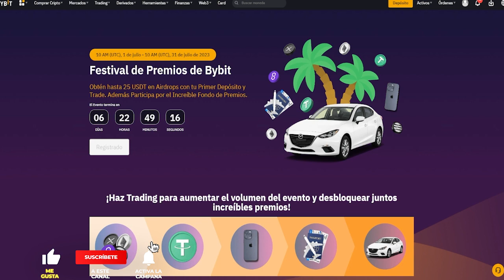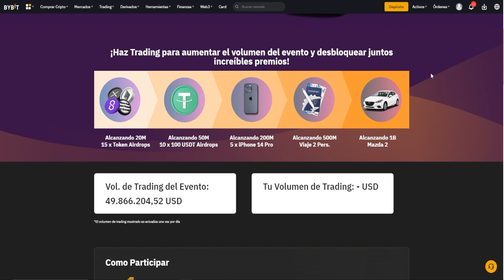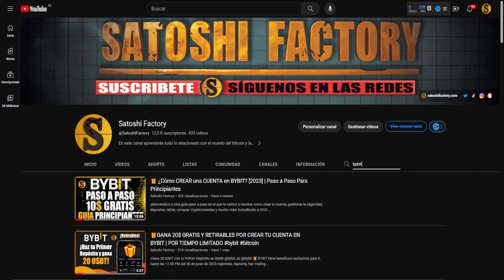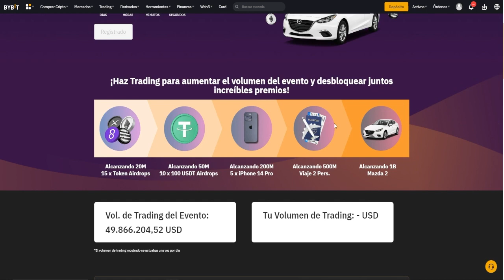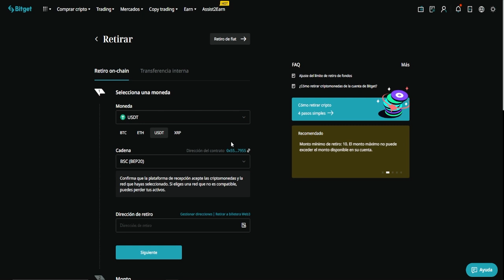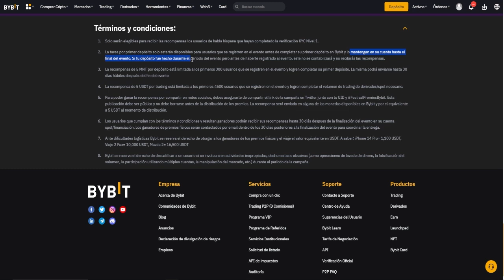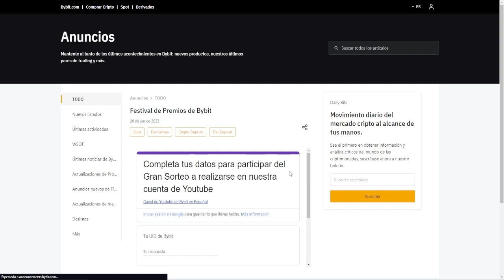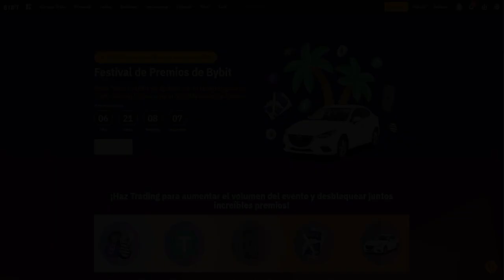🎁25 USDT RETIRABLES en Airdrops con tu Primer Depósito y Trade en Bybit | Por tiempo limitado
¡Únete a Bybit y participa para ganar increibles premios: Airdrops, iPhone 14 Pro, viajes y un Mazda 2!